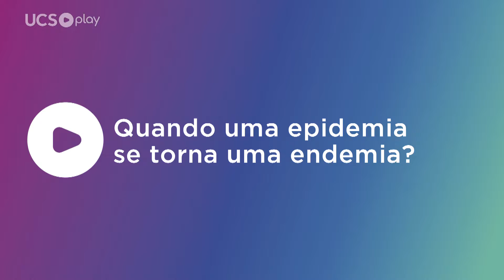FUTURO DA COVID CERTO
A pandemia do novo coronavírus tende a evoluir para uma situação de endemia, que é quando o vírus continua circulando em menor escala e de forma sazonal, como acontece com a gripe e o H1N1. Esse é um dos principais assuntos abordados pela médica infectologista e professora da UCS Lessandra Michelin. Para a especialista, numa situação endêmica do coronavírus ainda será necessário manter certas medidas preventivas.

O que você vai ver nesse vídeo:
*Quando uma epidemia se torna um endemia
*O que é preciso para erradicar uma doença transmissível
*Semelhanças entre a Gripe Espanhola e a Covid-19
*As dificuldades para os possíveis tratamentos
*O que é preciso para que as máscaras sejam dispensáveis
*A imunização em relação às crianças
*A importância da carteira de vacinação completa